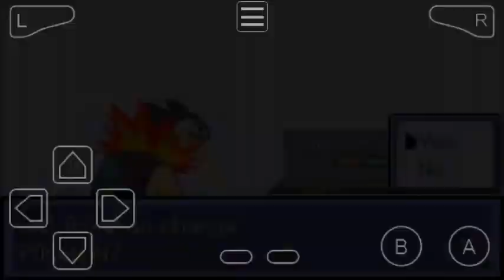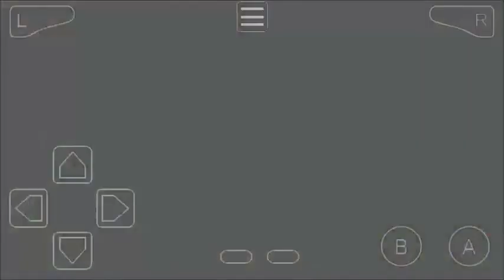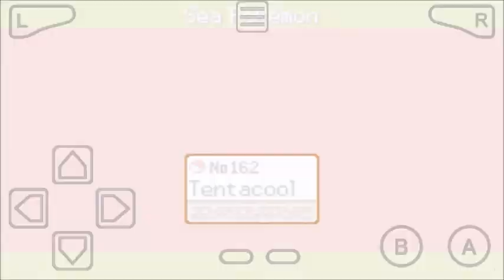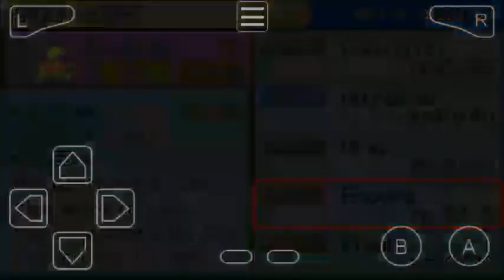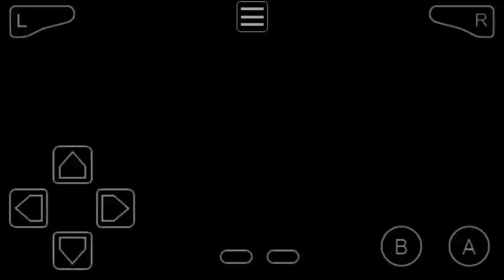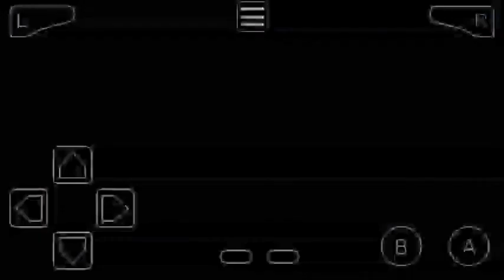Pokemon Liquid Crystal Episode 29 Earned Mineral Badge From Jasmine At Olivine City & Route 46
HM Moves
HM01 Cut
👉 Got In Episode 13
HM02
HM03 Surf
👉 Got In Episode 21
HM04 Strength
👉 Got In Episode 24
HM05 Flash
👉Got In Episode 05
HM06 Rock Smash
👉Got In Episode 19

Badges Earned 🎒
1) Zephyr Badge Completed
👉In Episode 06
2) Hive Badge Completed
👉In Episode 12
3) Plain Badge Form Whitney
👉In Episode 16
4) Fog Badge From Morty
👉In Episode 26
5) Mineral Badge From Jasmine

Reached Towns & City
👉New Bark Town 🏃
👉Cherrygrove City 🏃
👉Violet City 🏃
👉Azalea Town 🏃
👉Goldenrod City 🏃
👉Ecruteak City 🏃
👉 Mahogany Town 🏃
👉Olivine City 🏃
👉Cianwood City 🏃

Reached Route & Cave
👉Route 29 🏃
👉Route 30 🏃
👉Route 31 🏃
👉Route 32 🏃
👉Union Cave 🏃
👉Route 34 🏃
👉Route 35 🏃
👉Route 36 🏃
👉Route 38 🏃
👉Route 42 🏃
👉Route 39 🏃
👉Route 40 🏃
👉Route 41 🏃
👉Route 46 🏃

Reached Tower & Museum
👉Sprout Tower 🏃
👉Radio Tower 🏃
👉Battle Tower 🏃
👉Burnt Tower 🏃

Reached Forest & Well
👉Slowpoke Well 🏃
👉ilex Forest 🏃

Reached Extra
👉Ruins Of Alph 🏃
👉Egg Day Care Man🏃
👉Cleffa Egg Hatched
👉Stat Corner 🏃
👉National Park 🏃
👉Team Saturn
👉Got Everstone In Lab
👉Reached Mt. Mortar🏃
👉Got Red Shard
👉Underground Path 🏃
👉Outskirt Island 🏃

Important Notes
1) Defeated Team Rocket In Slowpoke Well At Azalea Town
2) Got Bicycle In Goldenrod City
👉In Episode 15
3) Science Center
👉In Episode 15
4) Dept. Store
👉In Episode 15
5) Game Corner
👉In Episode 15
6) SquirtBottle
👉In Episode 19
7) Defeated Team Saturn
👉In Episode 20
8) Defeated Kimono Girls
👉In Episode 21
9) Exploring Light House
👉In Episode 25
10) Secret Potion At Cianwood City
👉In Episode 27
11) Secret Potion Handed Jasmine
👉In Episode 28
12) Battle Against (Axel & Zane) At Olivine City

Walkthrough
Playthrough

Our G+ Community
PokeFan World